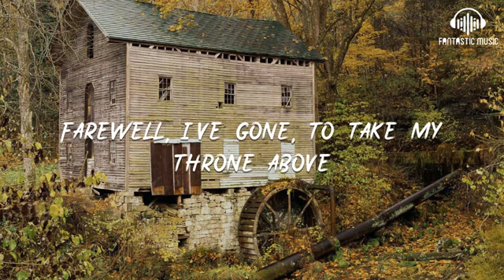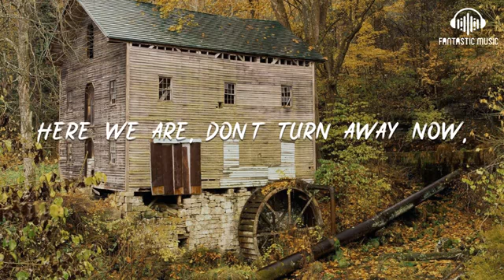Imagine Dragons - Warriors [Lyrics] (Sep 19, 2014 - Aug 5, 2021)